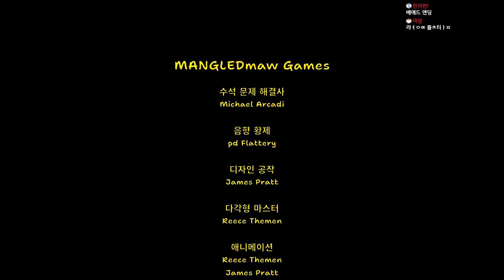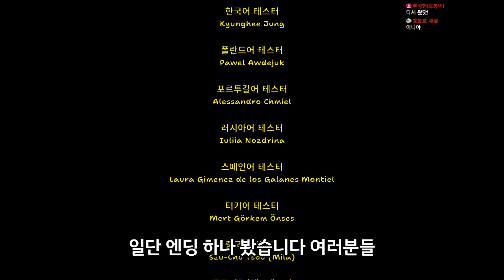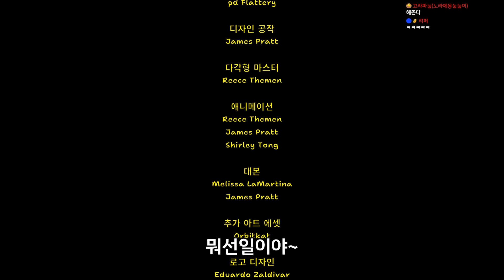아만다 정식 출시 금붕어, 돌김, 울리 라식 수술 엔딩 봤습니다ㅋㅋ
트위치 생방송도 하구있어용!